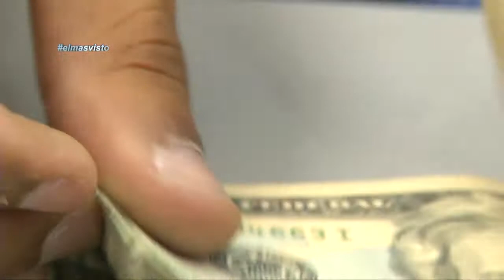Reacciones a petición de ARENA sobre recortes a presupuesto